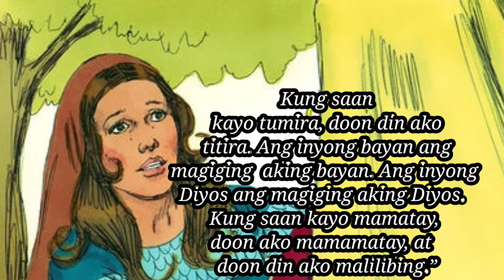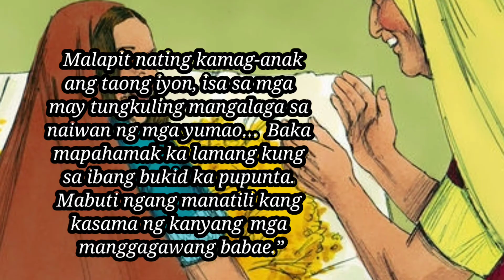Si Ruth at Naomi | BIC Bible Stories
Bayanan IEMELIF Church is small church residing in Muntinlupa, Philippines.